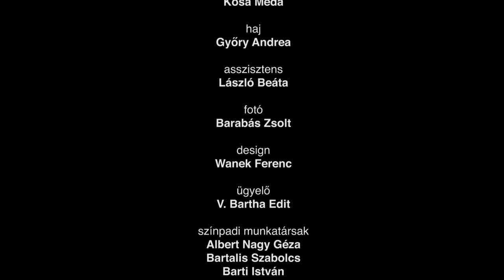A műsor - II. rész / Spectacolul! - episodul: II.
Színházi beszélgetéssorozat
A MŰSOR
Borúra derül

A beszélgetéssorozat indításának célja, hogy színészeinket jobban megismerhesse a közönség, általa pedig olyan produkciót kínáljunk a színházunk iránt érdeklődőknek, mely igyekszik tökéletesen alkalmazkodni azokhoz a feltételekhez, melyek a jelenlegi vírushelyzetben meghatározzák a kultúrafogyasztást.

Minden színházi előadás középpontjában a színész áll, és a jó színház egyik alapfeltétele a személyesség, elsősorban ez vonzza, ez teszi implikálttá a nézőt egy előadás esetében. Így A műsor is a személyes jelenlétről szól. A szentgyörgyi színházra nem jellemző, hogy sok információt megoszt színészeiről a világhálón, szeretnénk, hogy csupán a minőségi művészettel kapcsolja össze közönségünk ezeket az arcokat. Ezért is született meg az ötlet, hogy végre mi is készíthetnénk egy olyan talk-show-szerű produkciót, melyben a magukról is vallhatnának színészeink, de amelyben azért meg tudjuk tartani vezérelvünket: minden körülmények között a színház nyelvén kommunikálni.

SZEREPOSZTÁS

Szereplő: BECZÁSY Áron, BENEDEK Ágnes, D. ALBU Annamária, DERZSI Dezső, ERDEI Gábor, FEKETE LOVAS Zsolt, FEKETE Mária, GAJZÁGÓ Zsuzsa, KOLCSÁR József, KÓNYA-ÜTŐ Bence, KORODI Janka, KOVÁCS Kati, MÁRKÓ Eszter, MÁTRAY László, NEMES Levente, PÁL FERENCZI Gyöngyi, PÁLFFY Tibor, P. MAGYAROSI Imola, PIGNITZKY Gellért, SZAKÁCS László, SZALMA Hajnalka, VASS Zsuzsanna

ZENÉSZEK:
Tesztoszteron Zenei Alakulat: FEKETE LOVAS Zsolt, KOLCSÁR József, KÓNYA-ÜTŐ Bence, MÁRTON Lóránd, ZAKARIÁS Zalán

Jazzpar Trió + Perkucigó: FEKETE LOVAS Zsolt, GÁSPÁR Álmos, GÁSPÁR Csaba, VITÁLYOS Lehel
Kertész Duó: KERTÉSZ Huba, KERTÉSZ János

FILMES STÁB:
Rendező: BÁN József
Fő operatőr: LŐRINCZ Loránd
Operatőr: ERŐS László, MIKLÓS Albert, MOLNÁR Ferenc, TOMA Sorin
Csapó: KÓSA Méda
Alkotó: KÓNYA-ÜTŐ Bence
Bemutató: 2021. január 18.

Dialoguri teatrale
SPECTACOLUL!

SPECTACOLUL! s-a născut din nevoia de a crea şi experimenta noi contexte în care actorii Teatrului nostru se pot întâlni cu spectatorii. Un spectacol construit pe arta conversaţiei, care activează empatia şi autoreflecţia, două dintre resursele umane de care în această perioadă avem nevoie mai mult ca niciodată.

Este vorba de o producţie hibridă, născută la graniţa dintre teatru, film şi talk-show. Un spectacol al replicilor nescrise de vreun dramaturg şi scăpate de răstălmăcirea vreunui regizor. Un show în care cad măştile şi actorii Teatrului nostru se dezvăluie aşa cum sunt: oameni care joacă în fiecare zi într-un spectacol – SPECTACOLUL propriilor vieţi!

DISTRIBUȚIE

Interpret: BECZÁSY Áron, BENEDEK Ágnes, D. ALBU Annamária, DERZSI Dezső, ERDEI Gábor, FEKETE Mária, FEKETE LOVAS Zsolt, GAJZÁGÓ Zsuzsa, KOLCSÁR József, KÓNYA-ÜTŐ Bence, KORODI Janka, KOVÁCS Kati, MÁRKÓ Eszter, MÁTRAY László, NEMES Levente, PÁL FERENCZI Gyöngyi, PÁLFFY Tibor, P. MAGYAROSI Imola, PIGNITZKY Gellért, SZAKÁCS László, SZALMA Hajnalka, VASS Zsuzsanna

MUZICĂ:
Formația Tesztoszteron Zenei Alakulat: FEKETE LOVAS Zsolt, KOLCSÁR József, KÓNYA-ÜTŐ Bence, MÁRTON Lóránd, ZAKARIÁS Zalán
Formația Jazzpar Trió + Perkucigó: FEKETE LOVAS Zsolt, GÁSPÁR Álmos, GÁSPÁR Csaba, VITÁLYOS Lehel
Formația Kertész Duó: KERTÉSZ Huba, KERTÉSZ János

FILMĂRI:
Regizor: BÁN József
Cameraman principal: LŐRINCZ Loránd
Cameraman: ERŐS László, MIKLÓS Loránd, MOLNÁR Ferenc, TOMA Sorin
Asistent technic: KÓSA Méda
Creator: KÓNYA-ÜTŐ Bence

Premieră: 18 ianuarie 2021